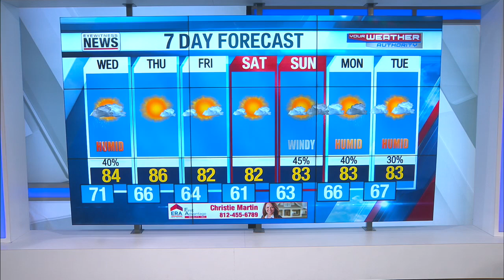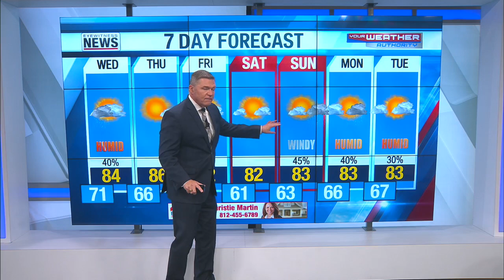Wayne's Detailed Forecast - August 9, 2022